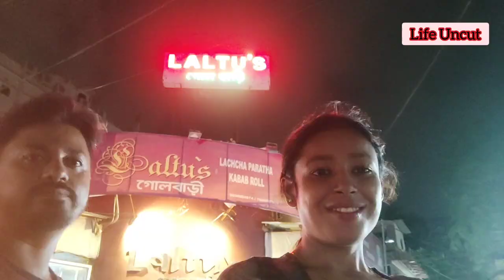Dumdum Cnt. Street Food Review 😱| Gorabazar Market🤔 | Laltu's Golbari😋 | 17yrs old Puchka Shop🤤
This Episode is all about Street Food with our Spl. Guest Kaushik.
We explored Gorabazar in search of yummy street food.